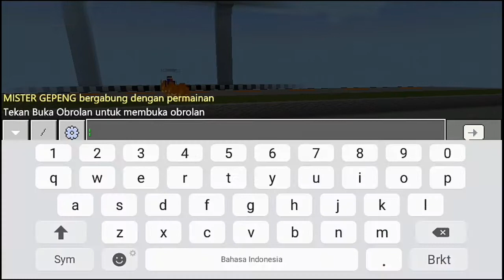TOP 2 ADDON KEREN | ADDON DUNGEONS | ADDON ANIMASI LARI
Baru lagi nih addon untuk kalian skuy ajalah tonton😉

➡ 400subscriber=✅
➡500subscriber=✅
➡600subscriber=✅

Follow ig ku ya teman teman:D

🔶DOWNLOAD🔶
Skin saya yg petir new upgrade rambut

🔰KOTA BARUKU🔰
➡mau 1000subs aja?⬅

⏹DOWNLOAD◾
➡ADDON DUNGEONS

⚫ CREDIT⚫
➡ MCPEDL

🌐PARTNER🌐
➡Mister Gepeng
➡Belum punya channel😂⬅

Sound effect yg saya pakai:D
➡Yeay
➡oof roblox death
➡ding
➡aah gta burning on fire

Terima kasih ya untuk Banner,Render,dan intronya😊

✨outro by:✨
➡anggun aprillia

TEMAN TEMAN KU YG PADA BAIK DAN SELALU SUPPORT CHANNEL KU😇

✅SEMUA YG ADA DI GRUP WA🤗

✡Mau join??, ayo yg islam boleh masuk✡
Nih AF TEAM islamiyyah😅

Sepi tau di grup aku😔

MAKASIH YA SUPPORTNYA SEMOGA KALIAN DAN AKU BISA MENEMBUS 100K SUBSCRIBER AMIN. 😇
Terimakasih yang sudah menonton videoku sampai habis mudah mudahan kalian terhibur dengan videoku yg lucu dan garing ya teman teman.😊
Dadahh.

LIKE. ➡bila mau⬅

KOMEN. ➡yg baik⬅

DAN SHARE. ➡jika perlu⬅